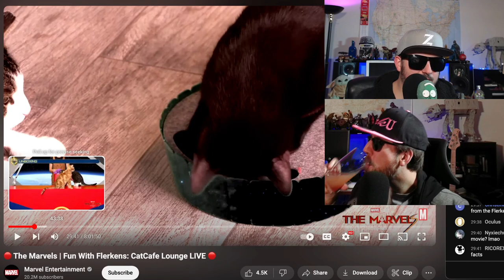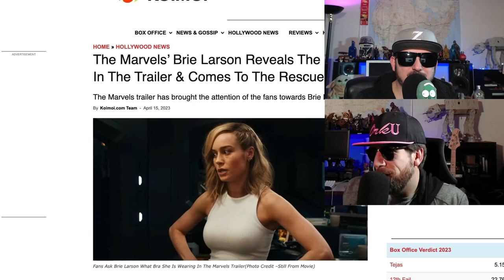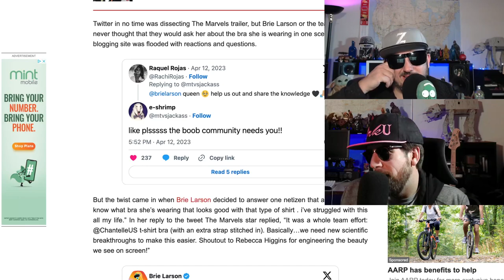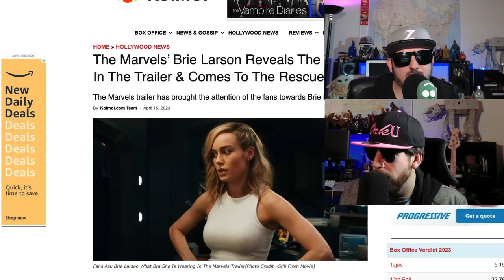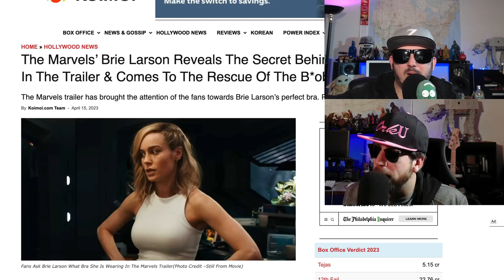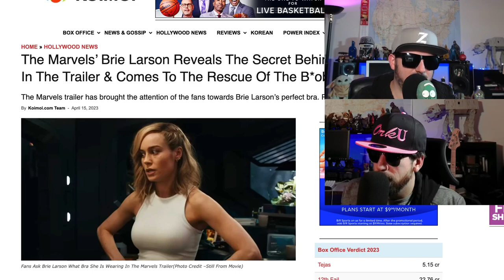The Marvels Big Budget Marketing!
The Marvels has some pretty amazing marketing, Noob Noob and Z check it out.